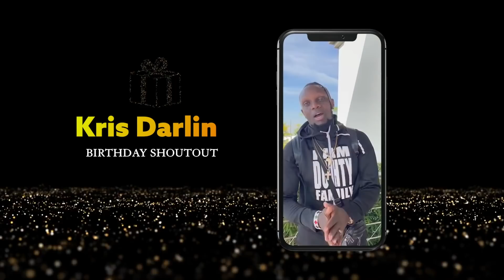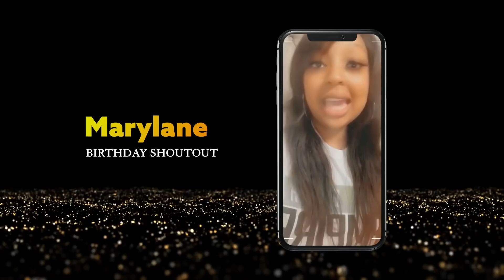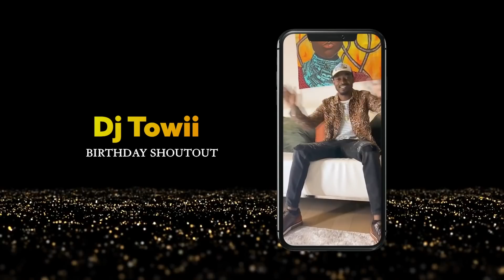Happy New Year 2021 and Thank You from Dj Shinski